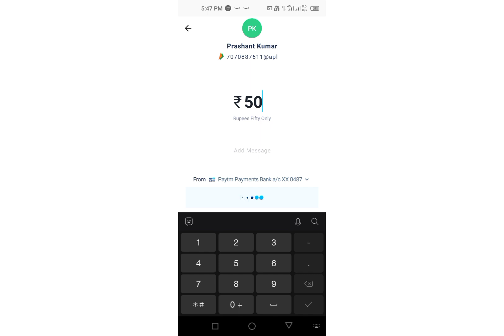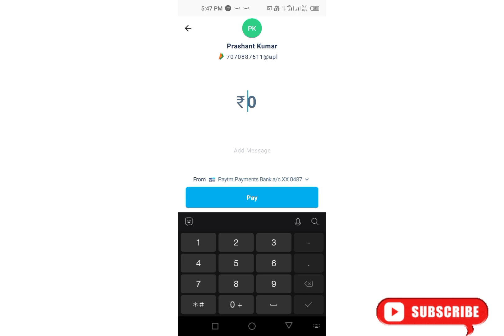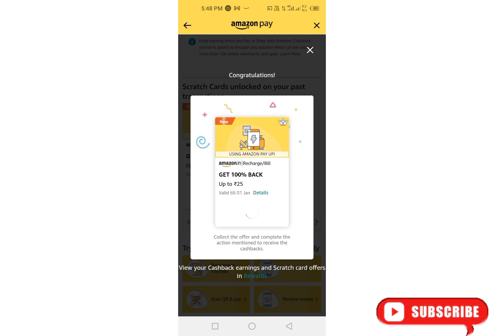Amazon Offer🔥 Amazon Recharge Offer Today, Amazon 🔥Amazon scan & Pay 💰Offer, Amazon huge offer🔥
1.INSTAGRAM

2.FACEBOOK

3. WATSAPP

4.TELEGRAM

Your qerry

music NCS Company